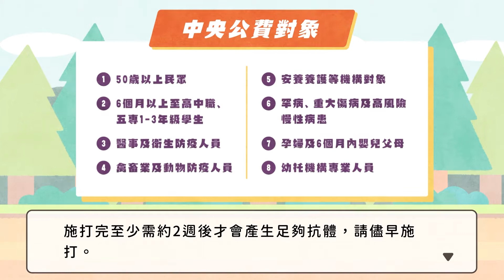【新北 x 安居樂業】流感高峰期將至！大朋友小朋友快來打疫苗～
符合資格的民眾趕快施打 流感疫苗，才能讓防疫滴水不漏。

今天流感疫苗正式開打，我帶著 新北市 小朋友跟長輩一起施打疫苗，孩子們都好勇敢，看到針頭的表情很冷靜，都是健康小鬥士。流感疫情高峰期從11月開始到隔年3月，我們除了防範 新型冠狀病毒 外，也千萬別輕忽 流感病毒 的殺傷力，疫苗接種需2至4週才會產生保護力，現在打，時間剛好。

為了全面照顧市民朋友，今年市府自編預算購買2萬2千劑，提供民眾總計91萬劑疫苗，另外針對設籍65歲以上長者，再特別購買6萬劑 肺炎鏈球菌疫苗 提供免費施打。健康無價，請大家務必保護好自己，符合公費疫苗施打資格的民眾趕緊安排時間前往670家合約院所、衛生所來施打。